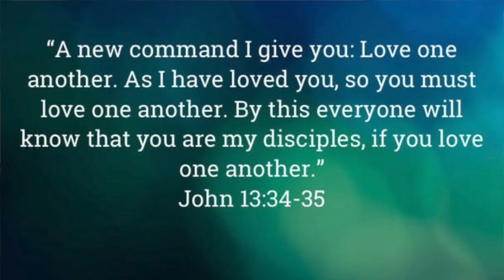FST Life Groups - 7 Marks of a Disciple #5 - Building Bridges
Welcome to our FST Life Groups study called The 7 Marks of a Disciple.  In this series, we will introduce the topic in these short, 10 min videos and then allow you and your Life Group to continue the discussion.
If you'd like to join along and get the handouts and questions, please email our office at to get the link to the documents.

We are excited to learn together and continue to keep Everyone Equipped and Everyone Engaged.